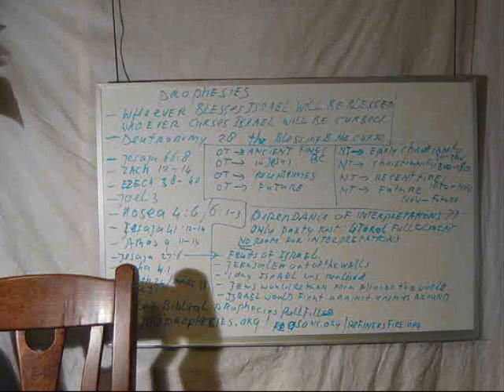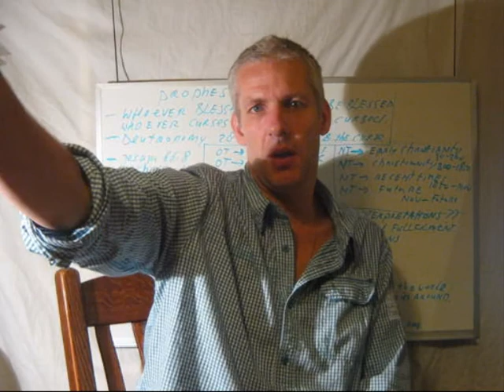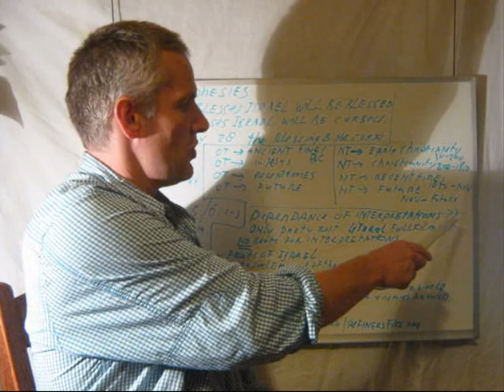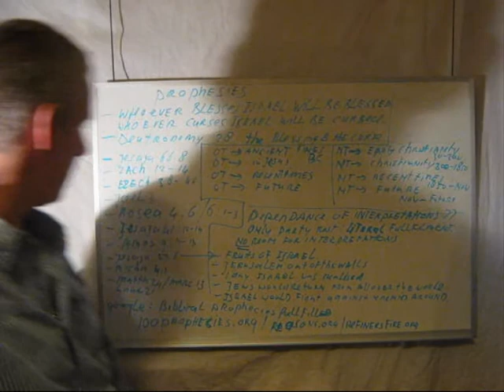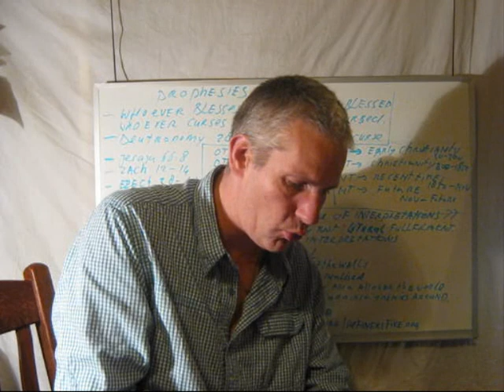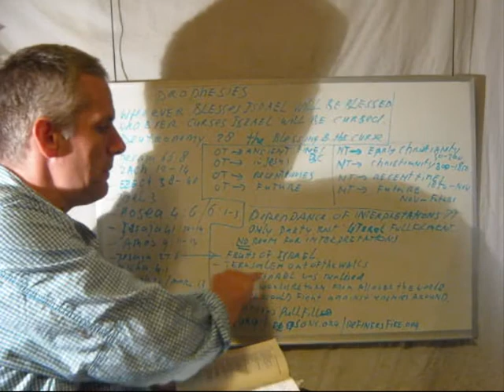prophecies proof bible 01.wmv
OK folks as i promissed a while ago.. here it is.. the subject of prophesies. the bible contains 100-s of prophecies... well the chance that one prophecy becomes true in al its detail ranges from 1 to 1000 to 1 to10^20 pretty small as you can see. if 2 prophesies come to fullfilment then the chances drop dramatically being a coincidence. if 3 and more prophecies come to reality in all it details then it starts to be hard to believe that these profecies are untrue. well the bible contains 100-s of prophecies and most of them have been fulfilld untill the  minute detail. so chances are mathematically spoken almost 0 that we deal with coincidence. is there room for interpretation.. welll yes in some prophecies there is.. but in most cases the prophecies speak 100% for them selves that interpretation is NOT an issue.